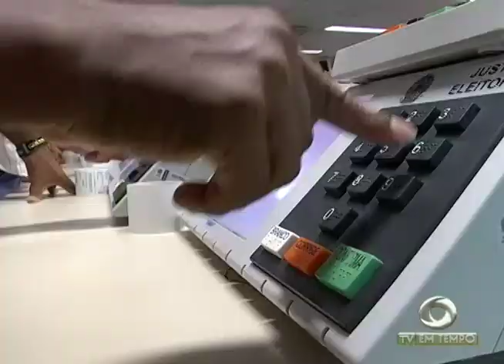Boletim Em Tempo (24.08.2017) Manhã